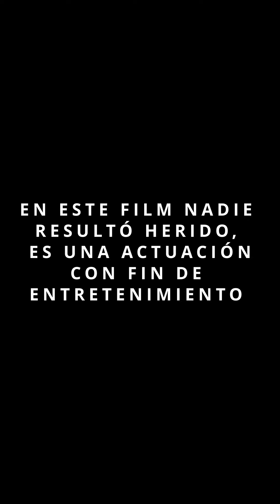Muchacha se tomaba fotos extrañas debajo de su ropa